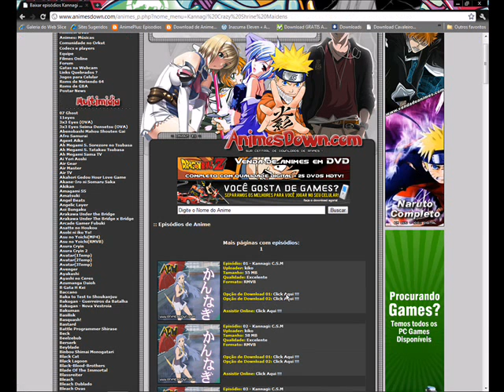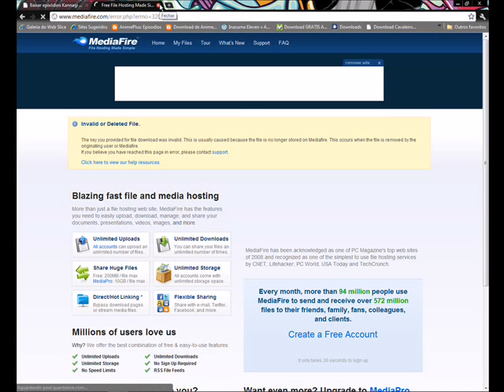Como baixar arquivo sem ter que cadastrar celular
como baixar celular arquivo cadastrar